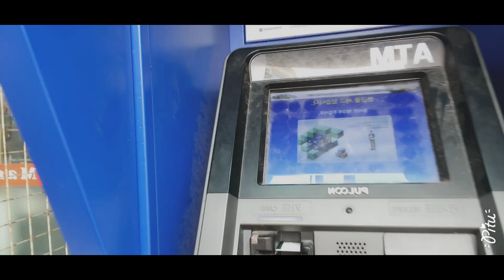NAKA KITA NG WALLET HABANG AKOY NAG LALAKAD (your single mom in korea)